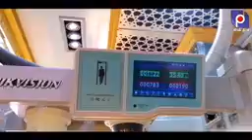شاهد المقطع تعرف التفاصيل 👈 قضية الحسيــــن خط احمر